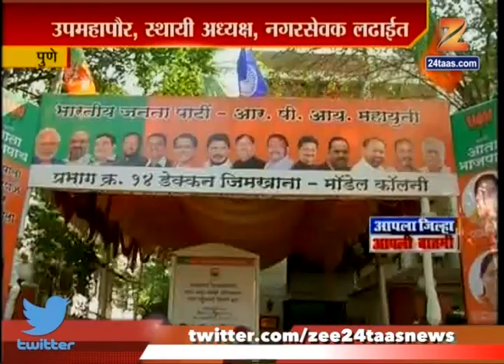Pune Who Will Be The Winner